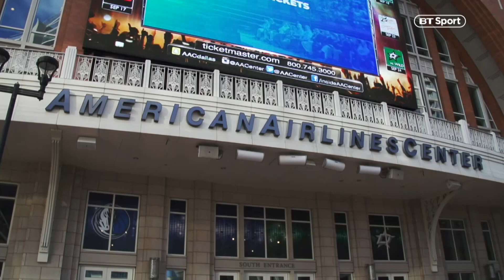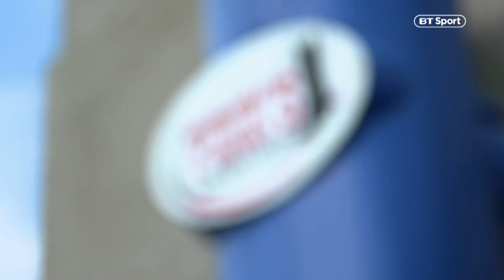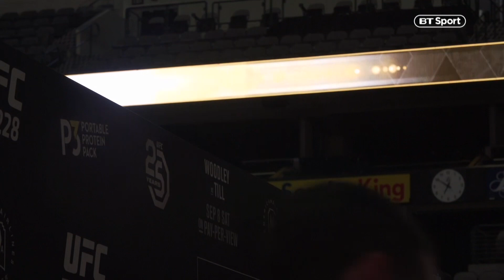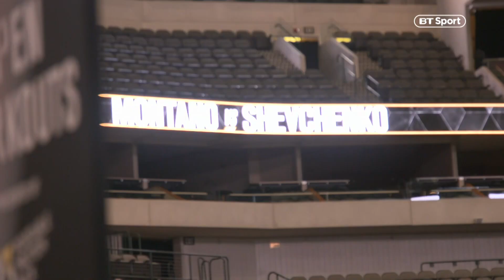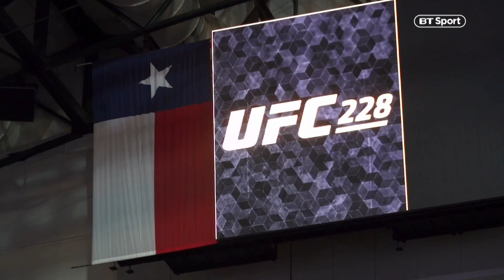UFC 228 Preview Show: Woodley v Till - BT Sport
We look ahead to the biggest fight in the career of Darren Till as he gets set to take on Tyron Woodley for the UFC Welterweight Championship in Dallas, Texas.